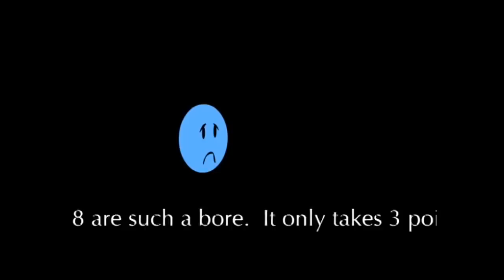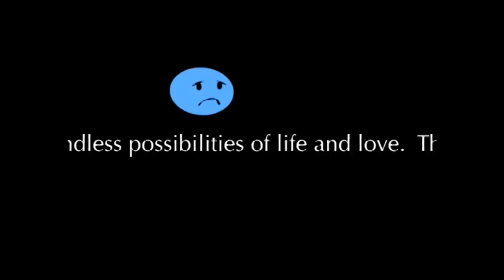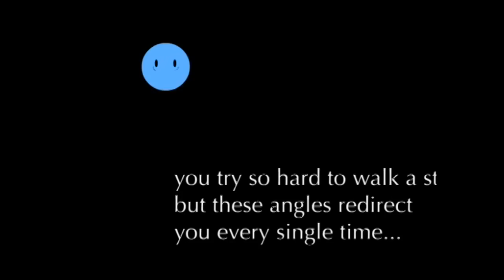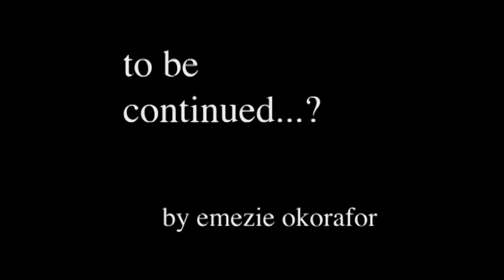Pythagoras by Emezie Okorafor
Download my music on Amazon.com and iTunes!
Featuring a Girl Named Gary